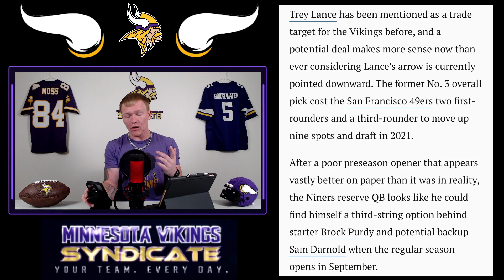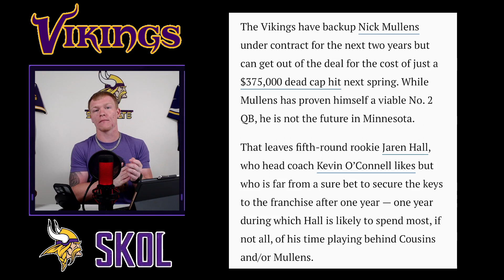The Minnesota Vikings could TRADE FOR 49ers QB Trey Lance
The Minnesota Vikings are reportedly considering a trade for San Francisco 49ers quarterback Trey Lance. This move could potentially shake up the Vikings' quarterback situation and bring in a promising young talent to the team. Lance, who was drafted third overall in the 2021 NFL Draft, and his potential has been highly touted by experts and fans alike. The Vikings, who have struggled with consistency at the quarterback position in recent years, could benefit greatly from Lance's athleticism and arm strength. While nothing has been confirmed yet, the possibility of this trade has sparked excitement and speculation among Vikings fans.